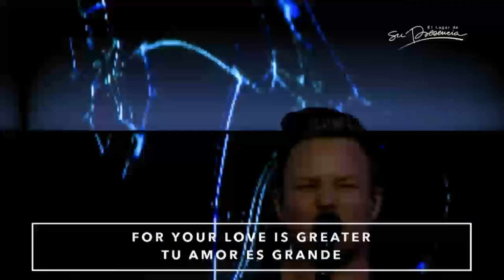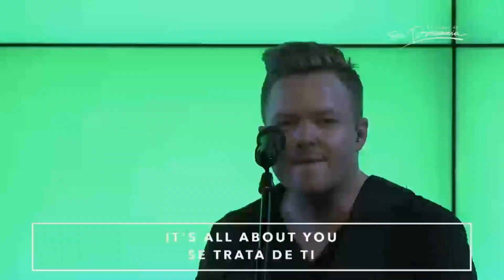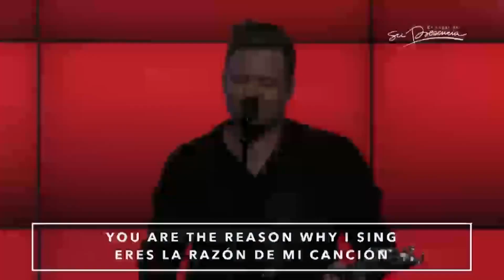Planetshakers - Se Trata De Ti (All About You) - El Lugar De Su Presencia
Título: All About You
Autor: Planetshakers - Año: 2015

Puedo ver con claridad,
La razón de mi canción
Es Cristo,

En el centro de mí ser,
Vive el que resucito
Es cristo,

Como tú no hay nadie,
Tu amor es grande
Y tú eres el centro de mí ser,

Yo nací para alabar,
Y gritar que no hay nadie más
Que Cristo,

Eres el principio
Eres el fin,
Eres mi futuro
Mi pasado quedo atrás,
Eres la razón de mi canción